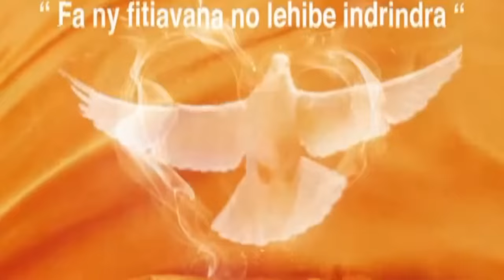MAPAR CLIP LOHOLONA aminy 29 12 2015